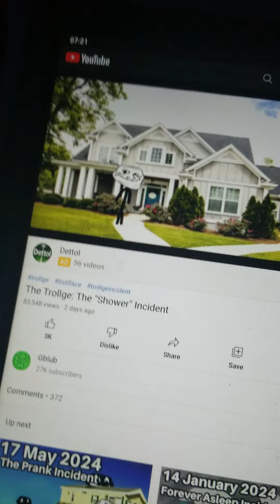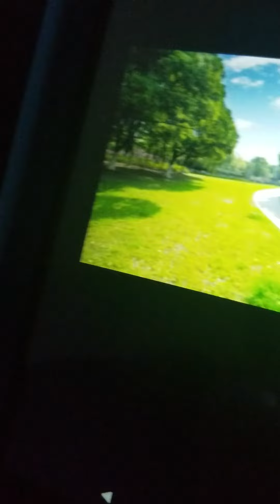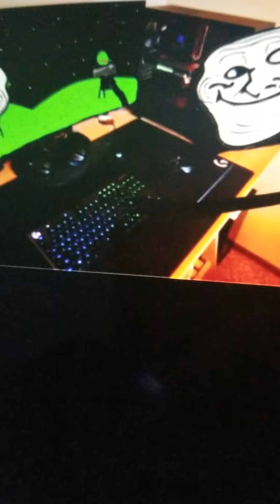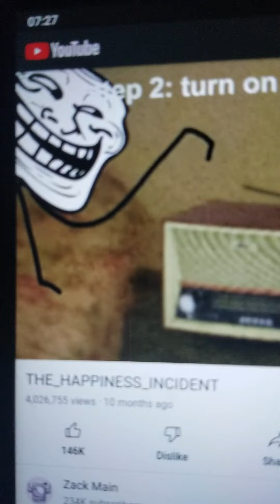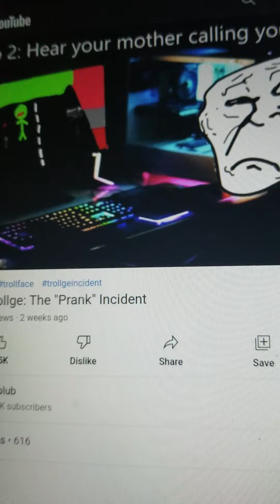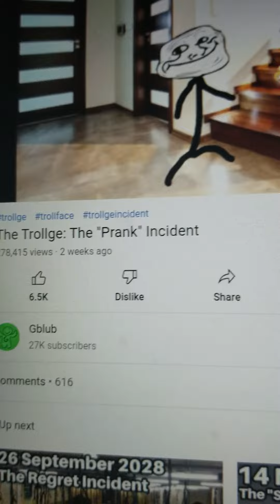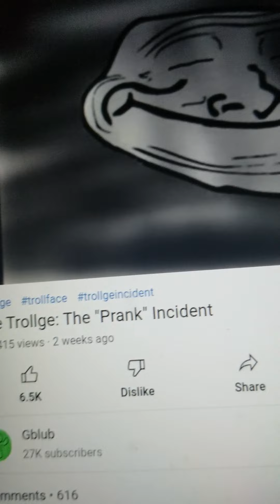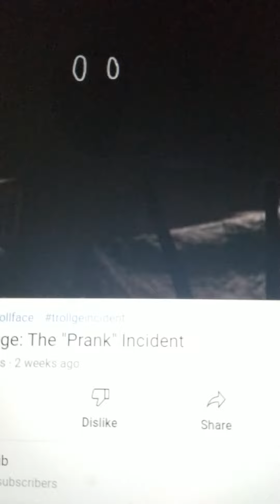cool_man_louis reacts to trollge[HAPPINESS INDECENT,PRANK INDECENT,??? INCIDENT????????????????????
today me cool_man_louis will react to trogle???